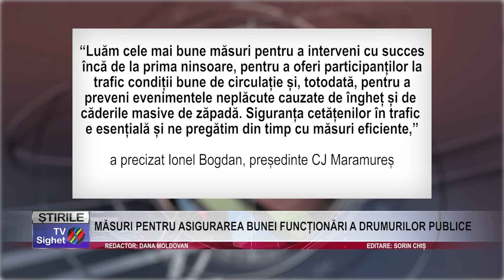STIRE 01 MĂSURI PENTRU ASIGURAREA BUNEI FUNCȚIONĂRI A DRUMURILOR PUBLICE